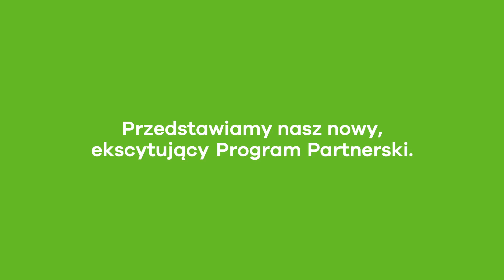ZAP!! See the benefits of joining the Zyxel Partner Programme - PL